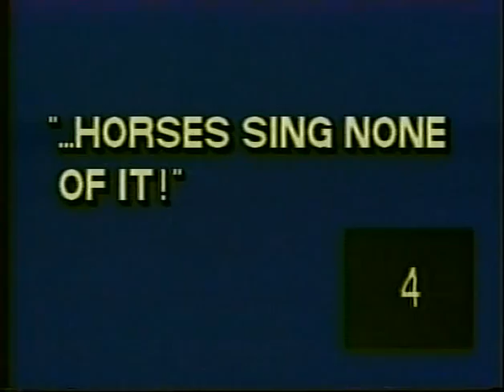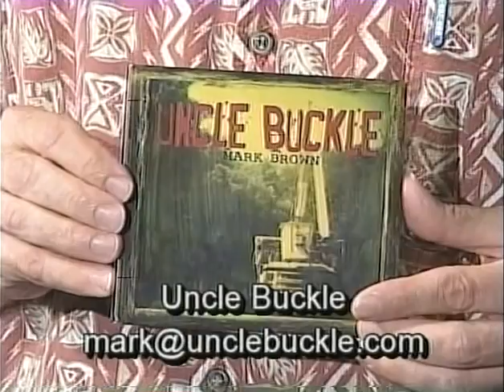HORSES SING NONE OF IT! #389 Uncle Buckle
Country band plays live in the studio. Hosted by Ralph Litwin.